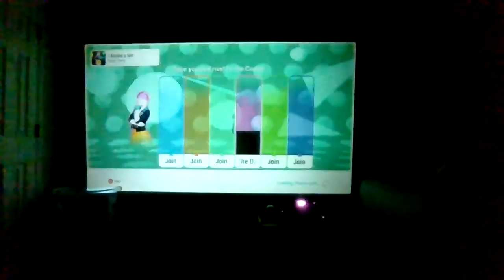Just Dance 2021 Unlimited I Kissed A Girl Classic Version Full Gameplay